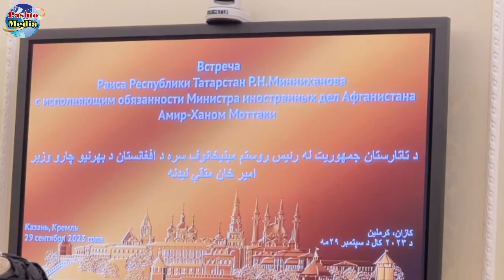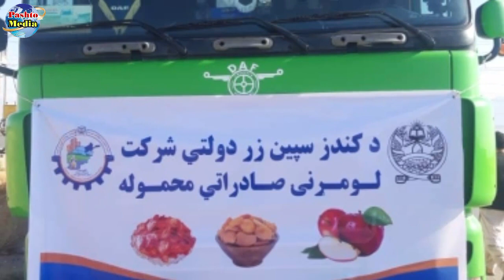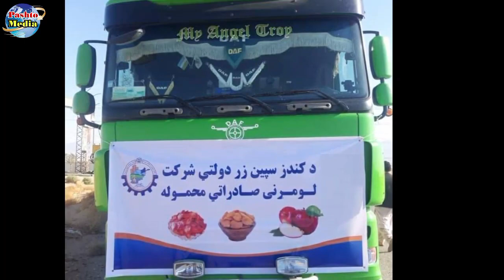د نن ورځې د پیل 6تازه عاجل او مهم خبرونه 2023/10/2